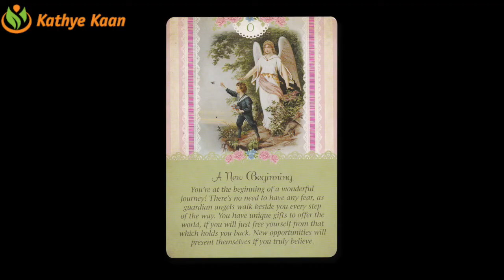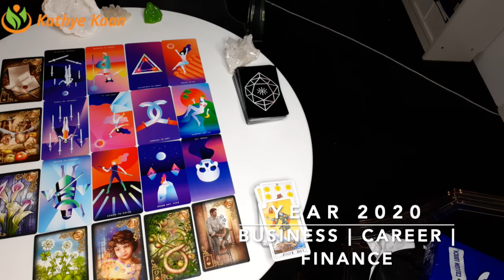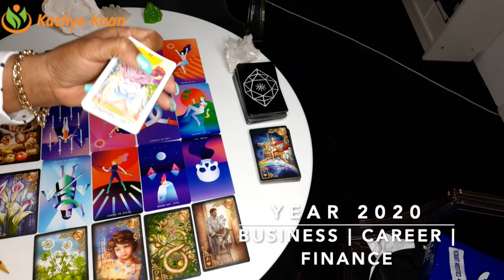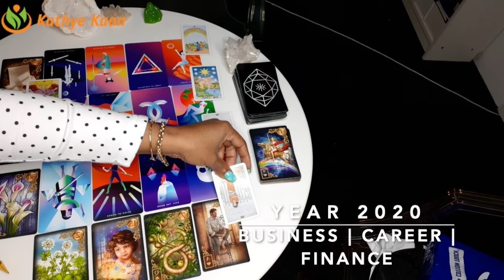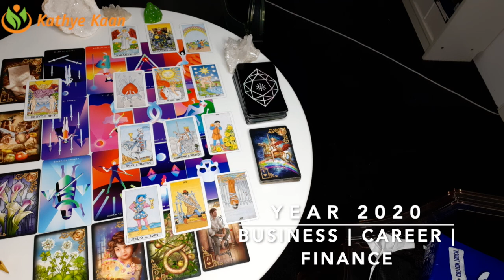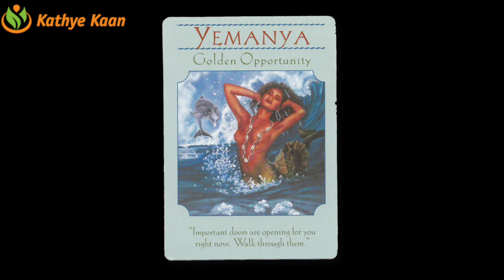SCORPIO 2020 YEAR FORECAST | CAREER | BUSINESS | FINANCE | WEALTH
Book a 60+ MinutesLIVE VIDEOCounselingSession
Face 2 Face video consultIdeal for indepth readings such as:
 Business counseling
 Candidate screening
 Team therapy
 Career guidance
 Life purpose guidance
Soul purpose guidance
 Unloading & recharging
Energy clearance
Relationship assessment